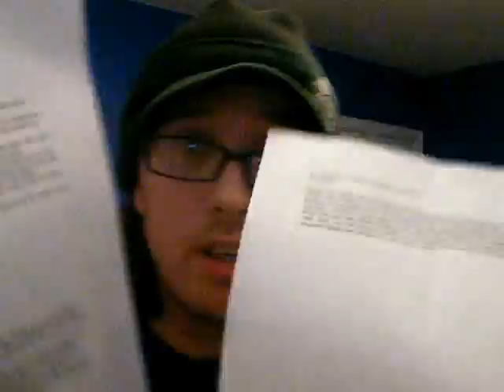Mio Energy Green Thunder 3-30-12.MP4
The energy drink I am drinking tonight is Mio Energy Green Thunder.  My Dad purchased this energy drink at Walmart in Flora, IL.